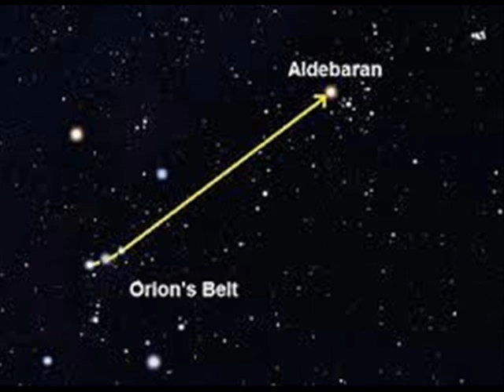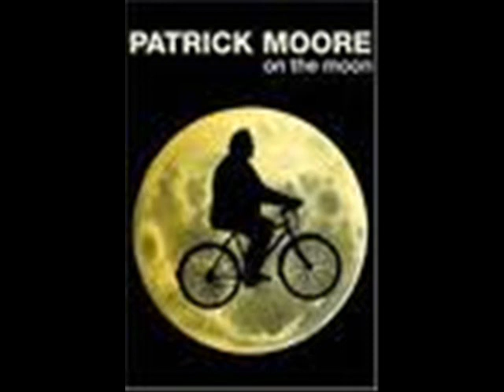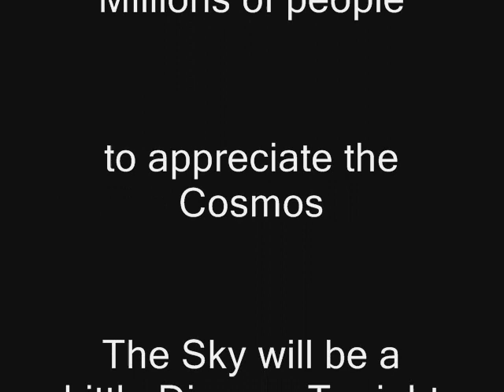PATRICK MOORE A TRIBUTE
Patrick Moore a Tribute to the Great Man who inspired millions to take an interest in the Cosmos